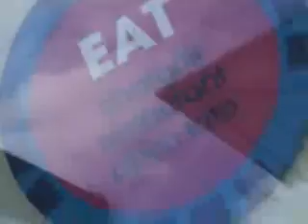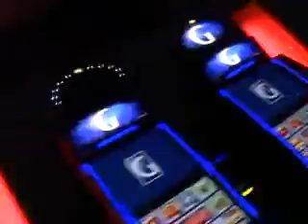Bush and Troy Practice Poker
Bush Troy Paulina GWR Poker